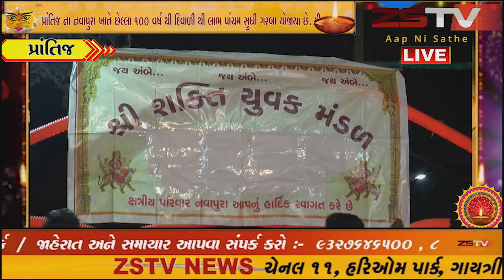(prantij) પ્રાંતિજ ના નવાપુરા ખાતે છેલ્લા ૧૦૦ વર્ષ થી દિવાળી થી લાભ પાંચમ સુધી ગરબા યોજાયા છે.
prantij zstvnewsgujarati zstv gujaratinews news પ્રાંતિજ પ્રાંતિજ ના નવાપુરા ખાતે છેલ્લા ૧૦૦ વર્ષ થી દિવાળી થી લાભ પાંચમ સુધી ગરબા યોજાયા છે.